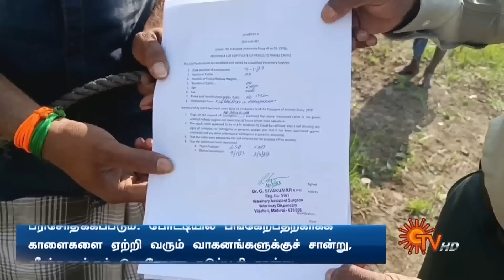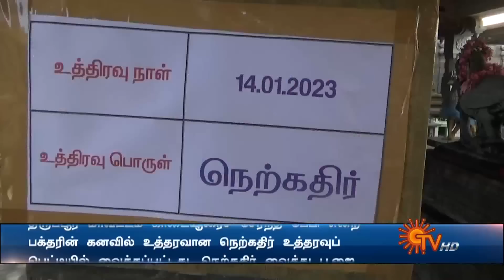Sun Seithigal | சன் காலை செய்திகள் | 15-01-2023 | Morning News